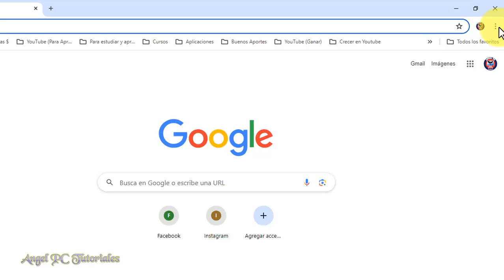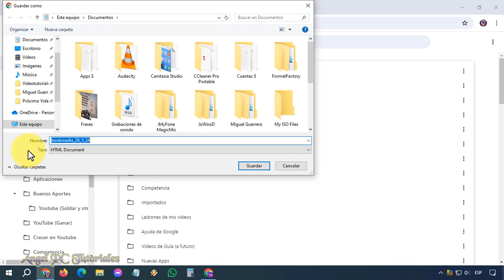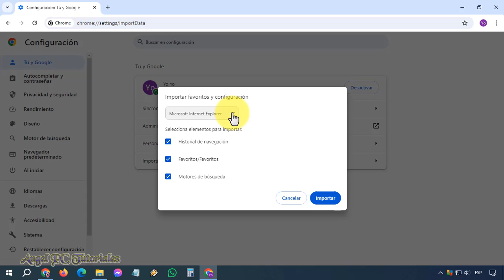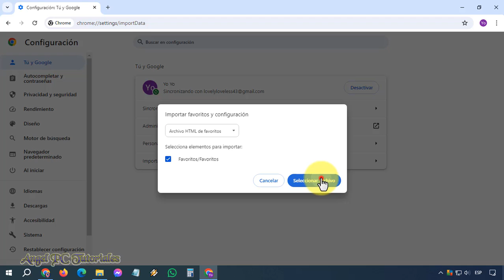COMO EXPORTAR FAVORITOS DE GOOGLE CHROME 💥 Hacer Copia Seguridad Marcadores ✔ Actualizado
Cómo exportar favoritos de Google Chrome. Crea una copia de seguridad de tus favoritos de Google Chrome. Cómo descargar los marcadores de Google Chrome a tu PC. Los marcadores, también llamados "Favoritos", son como accesos directos a tus páginas de Internet o sitios Web que más visitas. Gracias a ellos, puedes acceder con un solo clic a cualquier sitio que hayas guardado, sin la necesidad de escribir y buscar el nombre del mismo. Así que ya sabes, si quieres aprender a cómo exportar los favoritos de Google Chrome, mira este video tutorial de principio a fin, ya que explico cosas muy importantes a lo largo del mismo.

✅ CÓMO HACER UN QR DE UNA PÁGINA WEB 🚀 Crear Código QR de Sitios Web 💥 Fácil y Rápido:

✅ CÓMO CREAR ACCESO DIRECTO EN GOOGLE CHROME ANDROID 🚀 Poner Acceso Directo De Página Web En Celular: